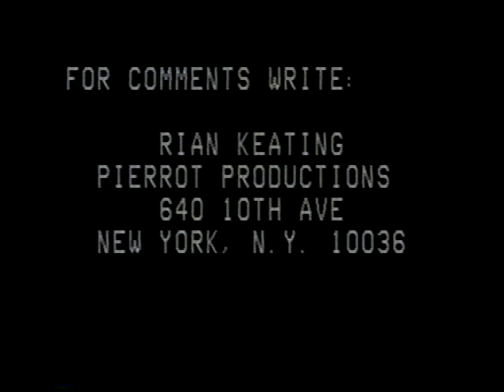Martha Schlamme interviewed by Rian Keating, May 1983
The Austrian folksinger interviewed for the public access interview program, Spotlight!, two years before her untimely death.  She sings Pirate Jenny and Fils De with Harry Huff at the piano.